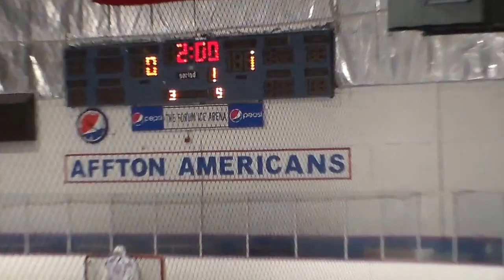PW04 20161002 Affton P1